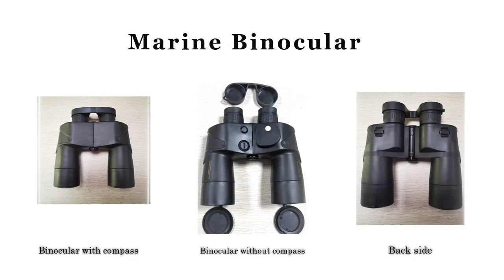hunting binocular in 2022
Get started today  ► hunting binocular in 2022.

We will tell you about hunting binocular in 2022 and are enthusiastic to share everything we know about hunting binocular in 2022 with our viewers!

Minghao Optical is the short for Chonqing Minghao Optical Equipment Co., Ltd. Specializing in the production and sales of monocular, binoculars for 13 years.
Minghao optical started from the assembly of zoom monocular telescope, skilled technology let us based on the telescope industry fast, after several years of accumulation and continuous efforts, grow into a original manufacturer can provide one-stop service.

Minghao mainly produces optical instruments. All glass lenses used are purchased and sent to the glass cleaning workshop. Common coatings are green, blue and red. Purchase according to customer order requirements.
After ordering raw materials, factory staff arranged 7 injection molding machines to produce ABS and PVC accessories at the same time. All custom colored plastic PVC fittings are matched here.
If the metal structure is required, the metal parts shall be carried out in our lathe workshop，10 machines can cut, shape and polish metal parts, and then send to the paint factory to complete the corresponding color spray paint.
There are two assembly workshops and assembly line stations, and each process is seamlessly connected. Assemble accessories, dispensing, cleaning, labeling, inspection, calibration, surface cleaning, and transport to the next process.
Procedures specific to different products are completed before the assembly shop, such as tapping and printing. We are dedicated to providing the best service

We have three warehouses, the glass warehouse, which is specially used for storing all glass lenses, the semi-finished product warehouse, the storage of all accessories. It is also the delivery warehouse where we provide accessories for other companies. The other is the finished product warehouse, which is used for short-term storage of orders to be delivered.

4 popular product appearance patents and dozens of utility model patents，Won the title of high-tech enterprise in 2020.

All the honors and achievements are inseparable from the support of our customers. We look forward to more and better cooperation in the future. We welcome all interested friends to join us.